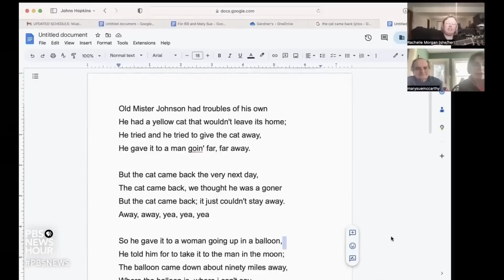How a blend of science and art is improving neurological health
The blend of science and art is called neuroarts or neuro-aesthetics. The new book, “Your Brain On Art: How The Arts Transform Us,” shows both the growth and importance of the field that connects the arts and our health. Jeffrey Brown visited the Johns Hopkins Medical School in Baltimore to see the progress for our arts and culture series, CANVAS.